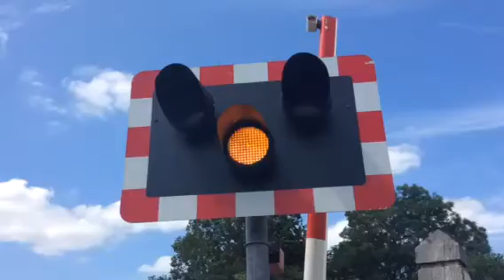Loxley lane level crossing (staffs) Thursday 9.7.15